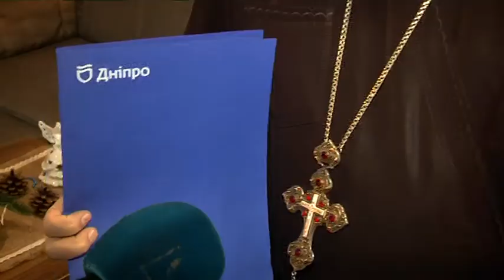Благодійний фонд “Карітас Донецьк” намагається у складних умовах допомагати людям у скруті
Благодійний фонд “Карітас Донецьк” продовжує свою дільність у Дніпрі - після новорічних свят повернулися до активних дій. За її підтримки сподіваються впроваджувати два проєкти  "Соціальне кафе" та “Домашня опіка”.